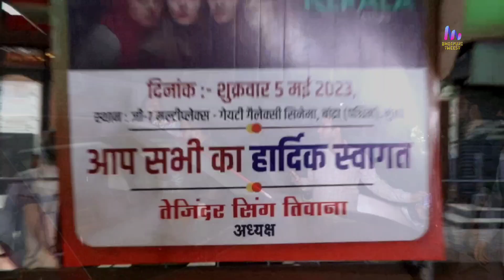देश के हर एक युवा को देखनी चाहिए दी केरल स्टोरी - तेजिंदर सिंग तिवाना | thekeralastory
देश के हर एक युवा को देखनी चाहिए दी केरल स्टोरी - तेजिंदर सिंग तिवाना